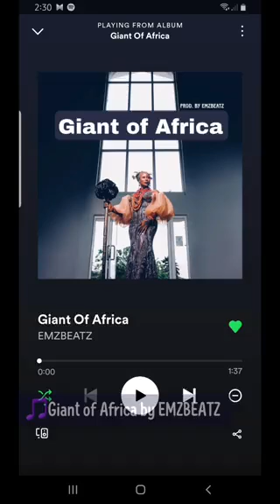This is Giant man in Africa